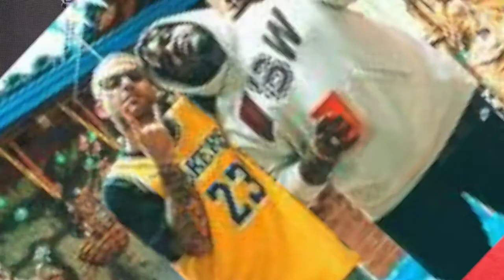Feid hace un llamado a Bad Bunny para colaborar con el en su próxima producción | Ponchando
Fercho ha logrado despegar de una manera grandiosa en su carrera musical, durante la edición 20 de los Latin GRAMMYs hizo un llamado de emergencia al puertorriqueño Bad Bunny para trabajar juntos en su siguiente producción discográfica, ¿qué tendrá que decir el conejo malo al respecto?